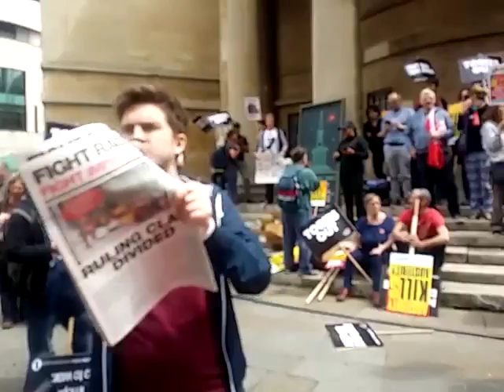PublicMic ToriesOut NotOneMoreDay Part6